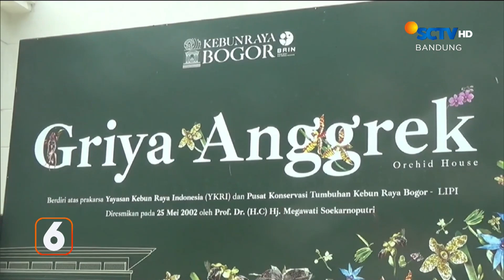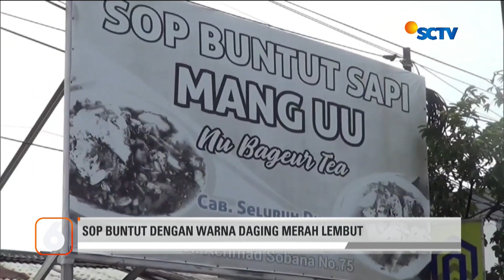Vidio Luncurkan 'Subtitle' Bahasa Sunda | Liputan 6 Bandung